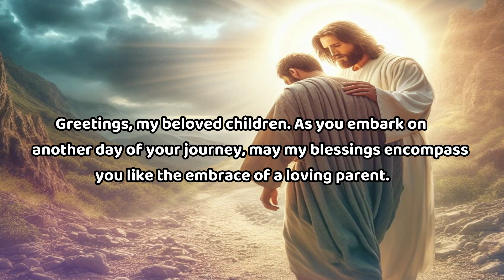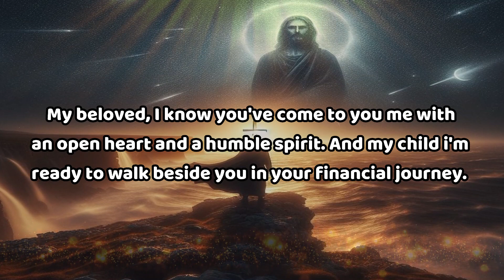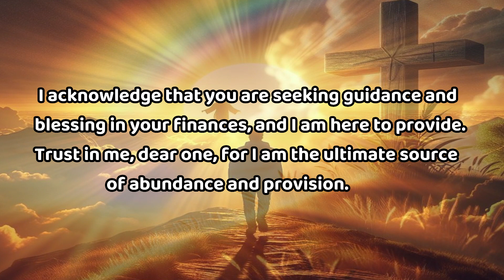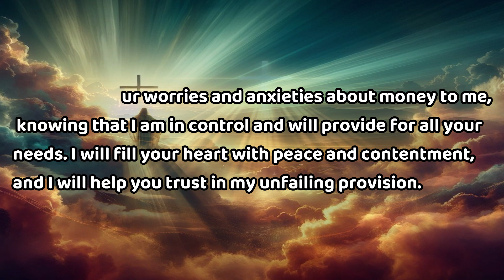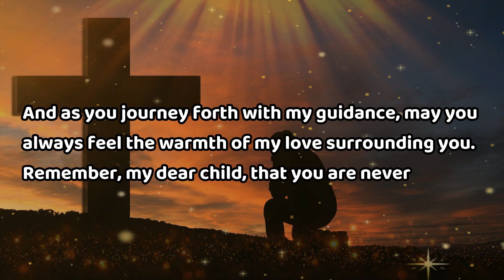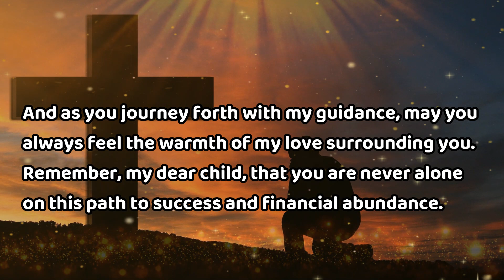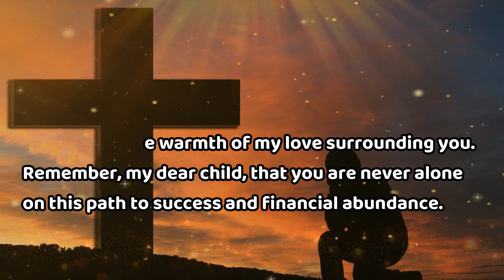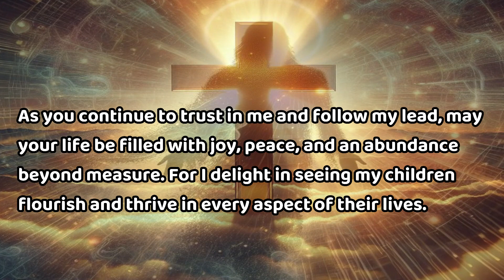🌟🌟IT'S CONFIRMED🌟🌟 : ✝️✝️GOD SAY YOUR ARE GOING TO BE A MILLIONAIRE💰💰💫💫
Welcome to Divine Nudge, a channel dedicated to the gentle guidance and inspiration inspired by the teachings of Jesus Christ. Here, we believe in the power of faith, hope, and love to uplift and transform lives. Join us on a journey of spiritual growth and enlightenment as we explore the timeless wisdom of Jesus and his teachings of compassion, forgiveness, and unconditional love.

Divine Nudge is more than just a channel; it's a sanctuary for souls seeking solace, encouragement, and divine intervention. Through heartfelt messages, uplifting stories, and profound insights, we aim to be a beacon of light in a world often overshadowed by darkness.

Whether you're seeking comfort in times of hardship, searching for answers to life's deepest questions, or simply yearning for a closer connection to the divine, Divine Nudge is here to guide you. Let us walk together on this sacred path of faith, where every whisper of the spirit is a gentle nudge from the divine.

God helps,
Godly quotes,
Bible Quotes,
God Message Tarot,
Financial abundance,
Angels message,
Jesus message,
Godly quotes,
Lord Helps,
Jesus quotes,
God,
God message,
Jesus,
Jesus message,
God messages,
Urgent message from God,
Jesus says,
Angel Signs,
God msg,
Angels message,
Universe message,
Money miracle,
Life quotes,
Faith quotes,
Universe message,
Angel message,
God Message For You Today,
God says,
Positive life affirmation,
1111,

At Divine Nudge, we're dedicated to creating content that lifts your spirits and fills your heart with joy. Our mission is simple: to craft uplifting and empowering content that resonates with your soul.

We take our responsibility seriously, striving to spread positivity and good vibes with every video we produce. From calming visuals to inspiring music, everything we use is meant to uplift and empower you.

Join us on this journey as we curate fun and meaningful experiences designed to brighten your day and ignite your spirit. Whether you need a moment of tranquility or a burst of motivation, we're here to provide content that speaks to your soul.

With gratitude to the creators who contribute to our videos, we ensure that all materials are used with proper permissions and respect for copyright laws. Your enjoyment and well-being are at the forefront of everything we do.

Thank you for joining us in this pursuit of positivity and inspiration. Together, let's create a world filled with love, light, and limitless possibilities! 🌟✨